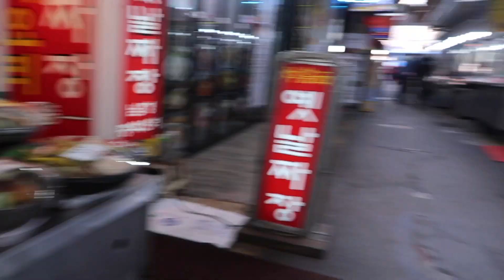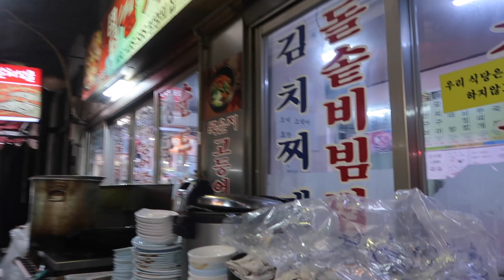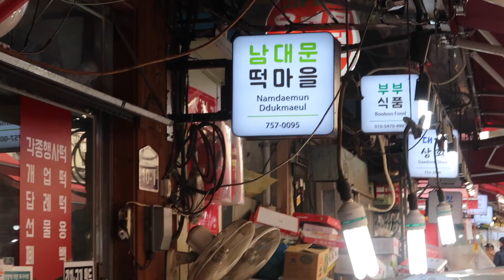Namdaemun Market South Korea | 남대문시장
Trying some food at Namdaemun Market South Korea | 남대문시장